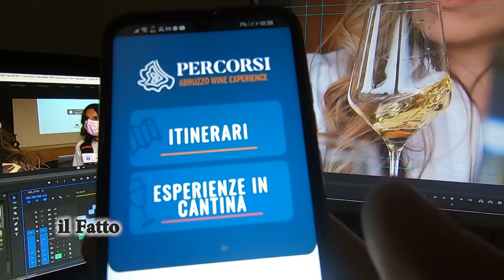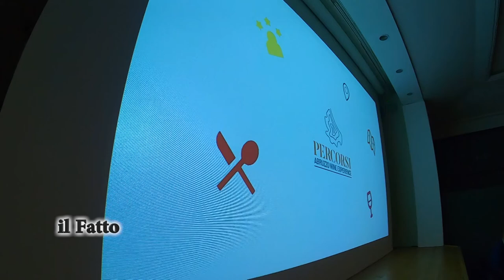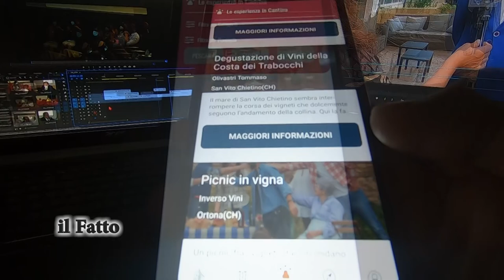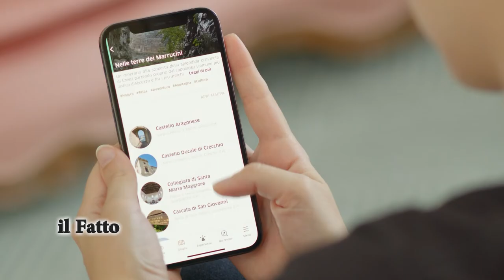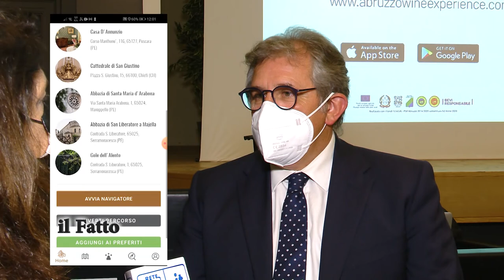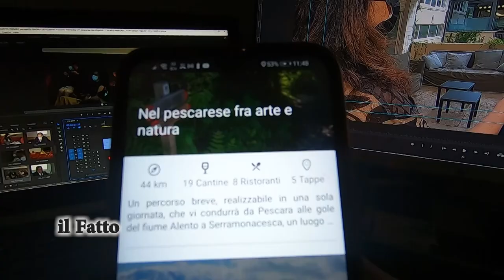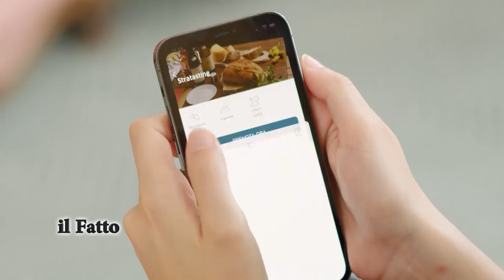IL FATTO - Presentata l'app Percorsi-Abruzzo Wine Experience